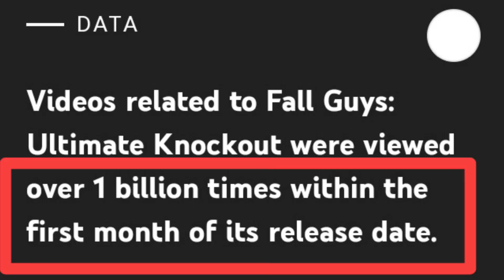Top 3 NEW Multiplayer for android | best android games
HEY GUYS, In This Video, I am Gonna Show You The Top 3 NEW Multiplayer Games for Android

 -: Help Me To Reach!